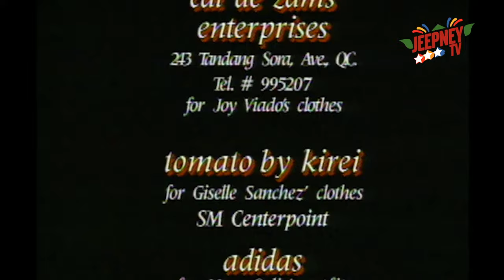!Oka Tokat: 2nd Childhood feat. John Regala (FULL EPISODE 140) | Jeepney TV